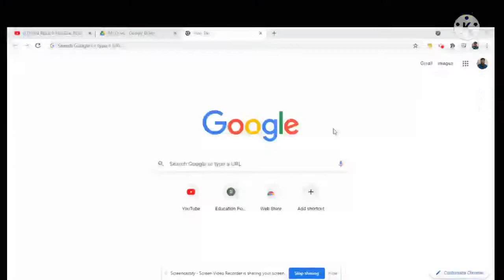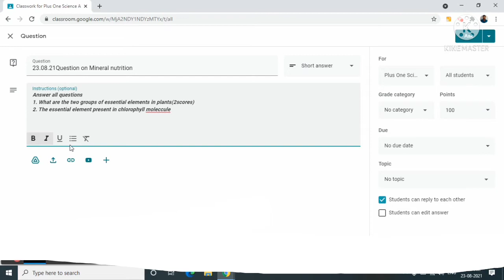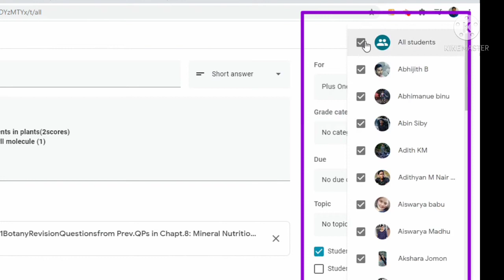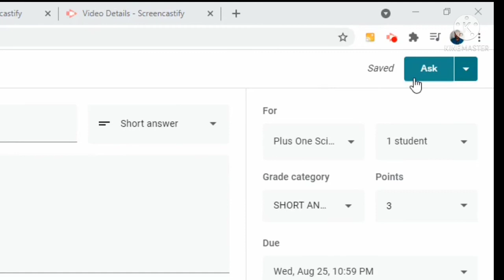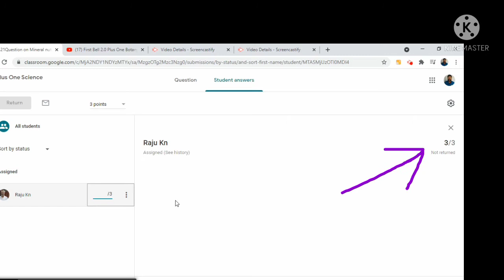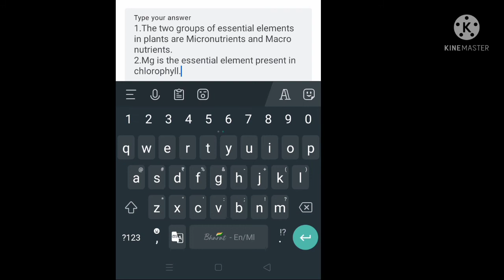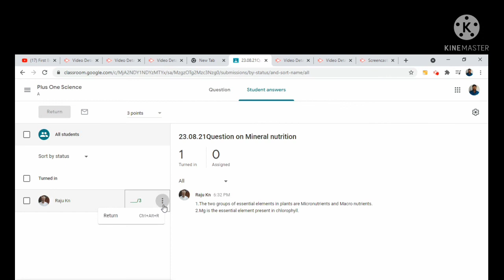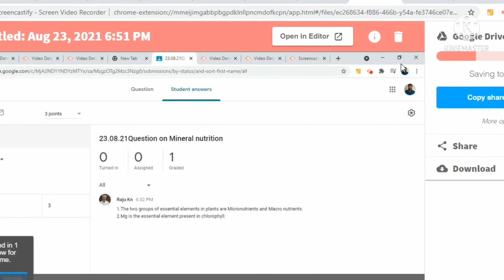How can a Teacher CreateQuestion in GOOGLE CLASS ROOM:How can a student submit answers & grade them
This video explains creation of  question in google classroom and how to give it to students ,how the students answer it , how the teacher grade it.Explained in Malayalam.